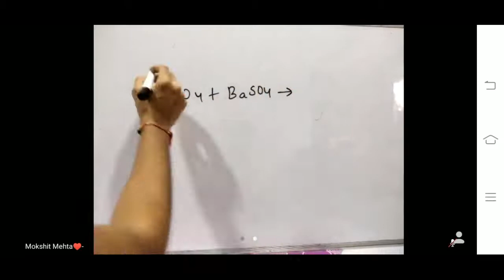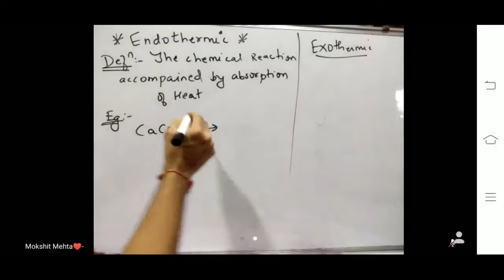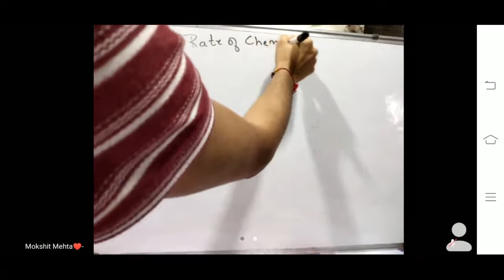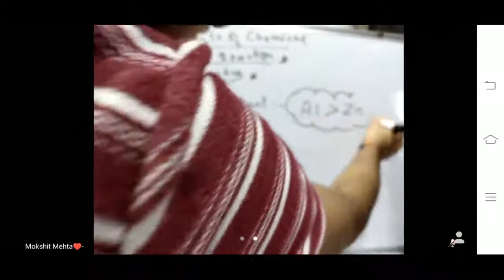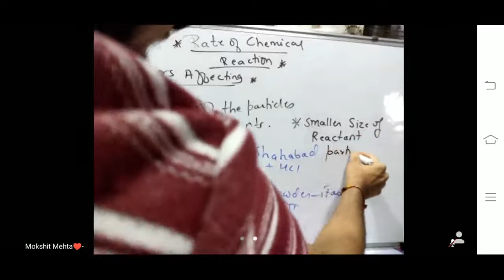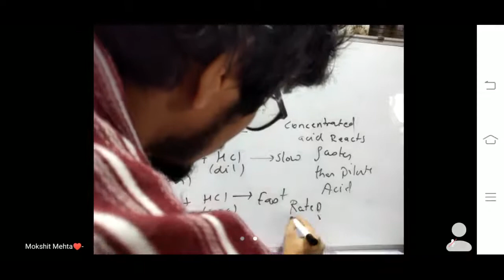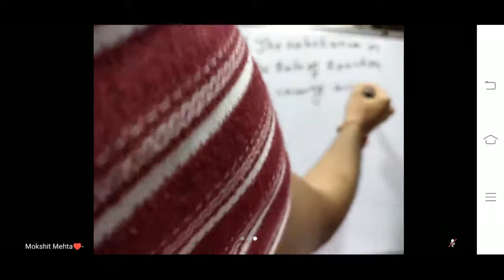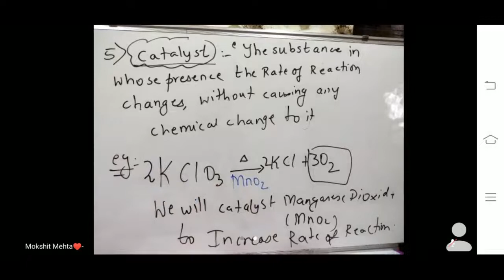Part 6-Factors affecting rate of reaction-Class10-Maharashtra board-Chemical Reactions and equations